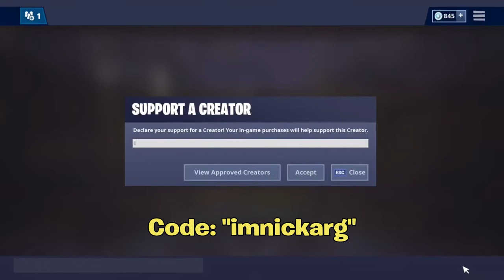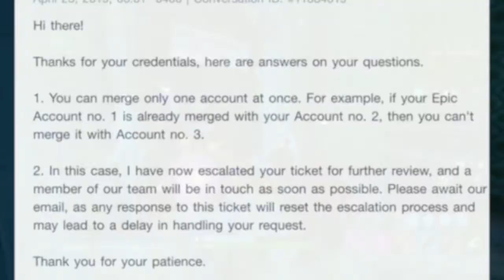How Many Accounts You Can MERGE On 1 ACCOUNT! (How Many You Can) | Fortnite Battle Royale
Im NickArg

Hello! This was How Many Accounts You Can MERGE On 1 ACCOUNT! (How Many You Can) | Fortnite Battle Royale

In this video, I showed you guys how many accounts you can merge onto 1 account! For instance, if you have merged an account (1 & 2) & you want to merge another account (3) to that account... I explained that in this video. I haven't saw a video like this on YouTube yet so I wanted to let you guys know the EMAIL I GOT FROM EPIC GAMES... I Hope You Guys Enjoyed This Video!!

Im NickArg